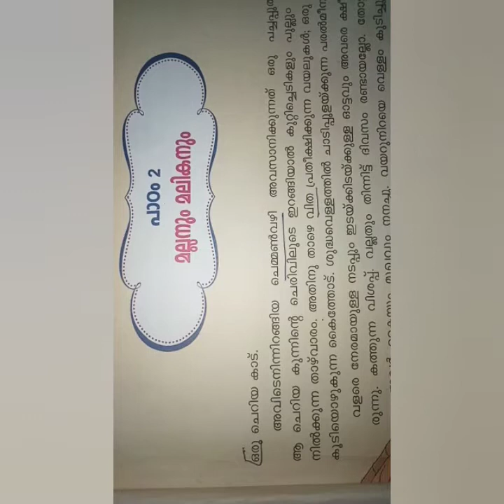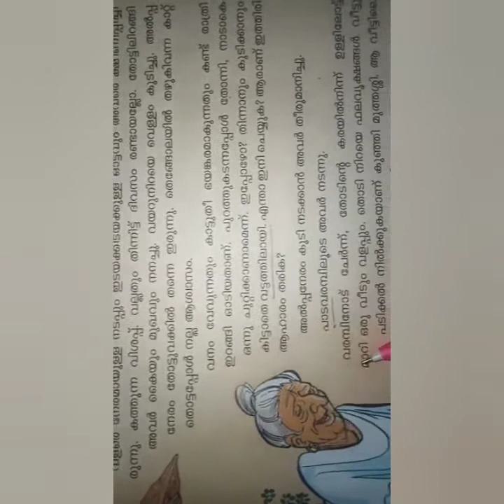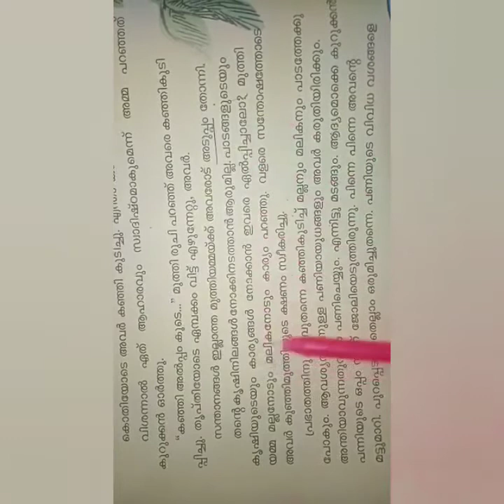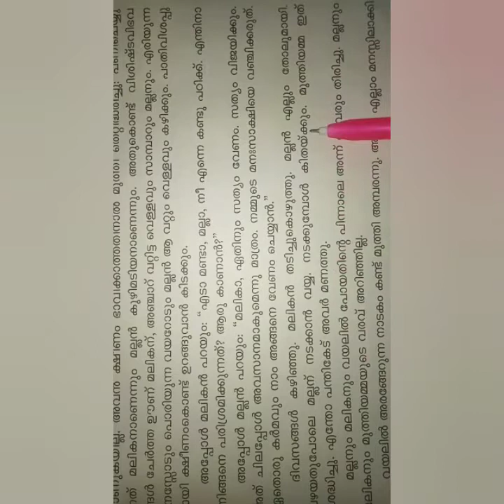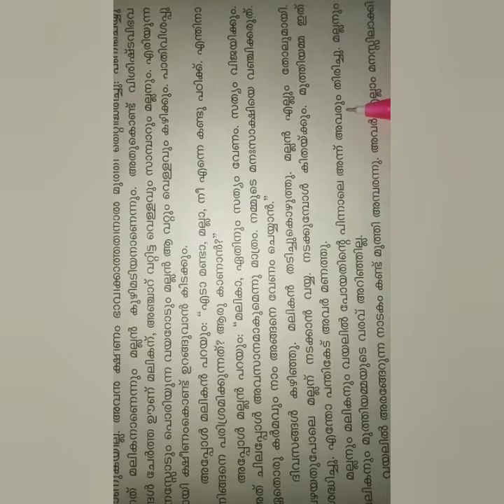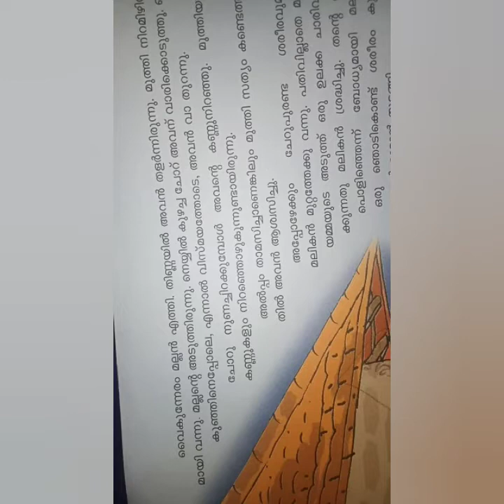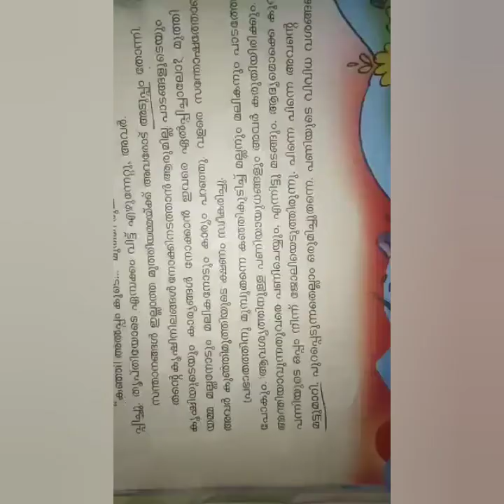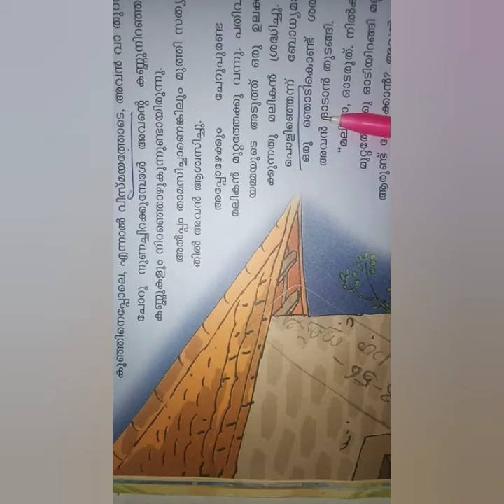Malayalam for class 7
Online Malayalam class for the students of class 7 by Mrs. Jesitha K